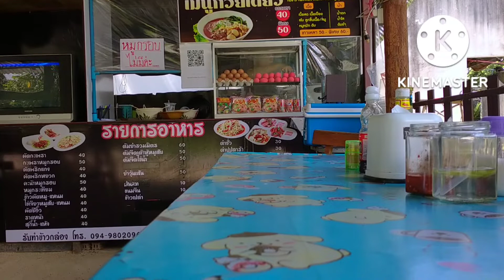10 October 2022 in army thailand 239/259